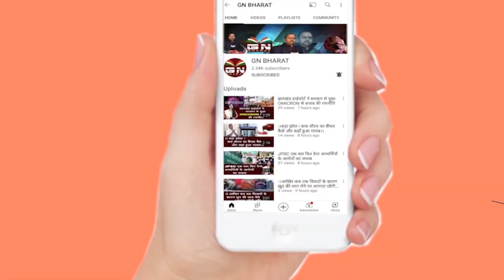कौन है यह दबंग जो पुलिस के सामने काटने का दे दिया धमकी, महिला लगाते रह गई पुलिस से गुहार...